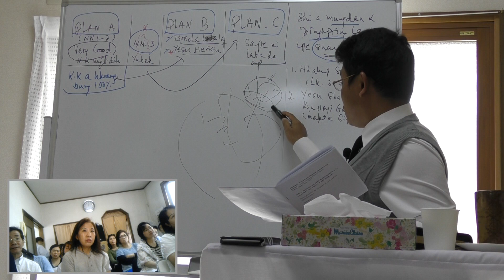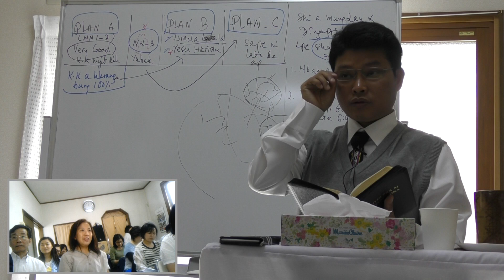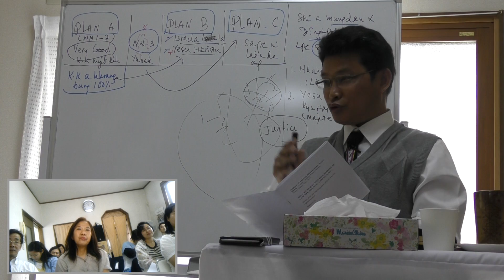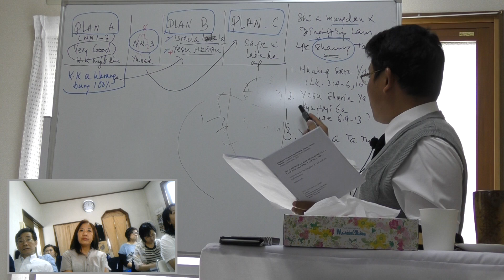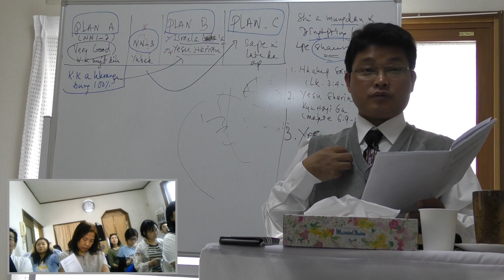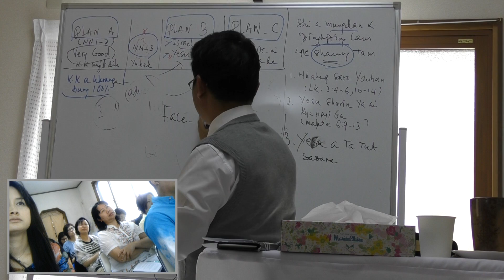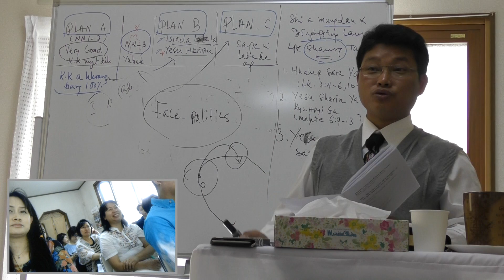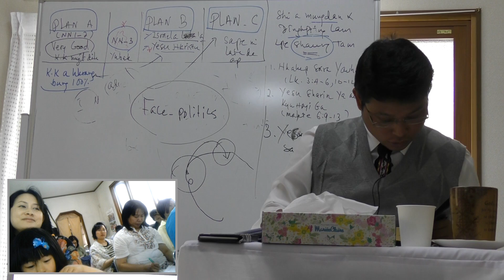Rev.Lagai Zau Nan, golden week chyum laika sharin lakjet (10)